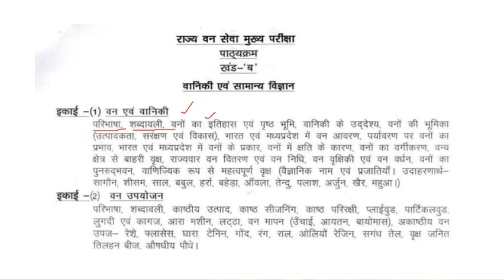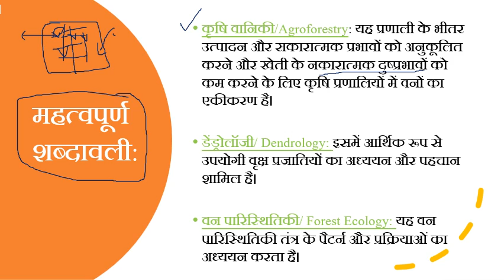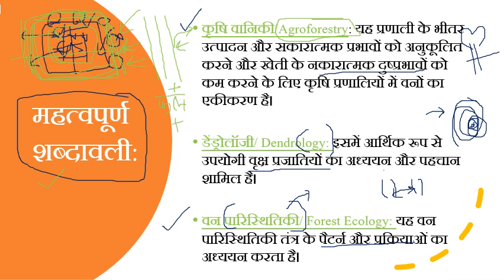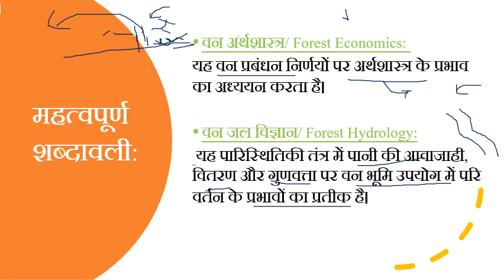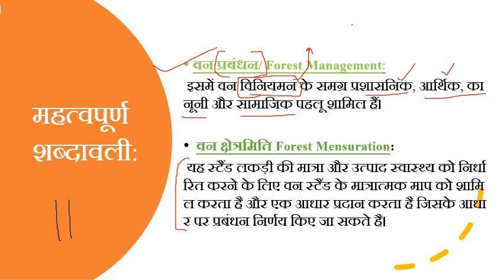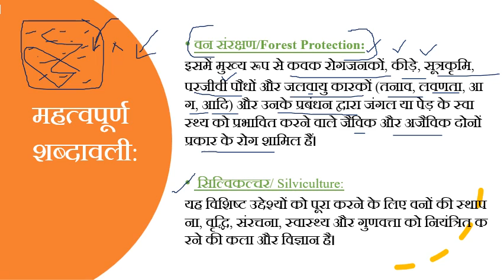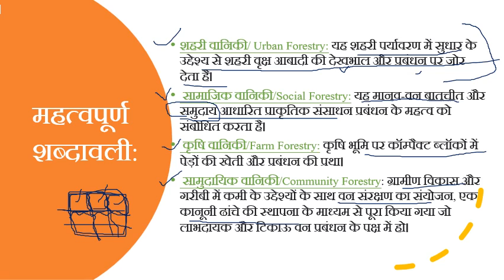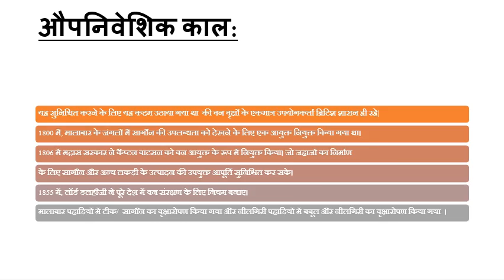मध्य प्रदेश वन सेवा मुख्य परीक्षा UNIT-1 संपूर्ण वानिकी हिंदी माध्यम में/महत्वपूर्ण शब्दावली/PART-1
इस वीडियो में भारत में वानिकी की महत्वपूर्ण शब्दावली, ऐतिहासिक पृष्ठभूमि शामिल है।
मध्य प्रदेश वन सेवा मुख्य परीक्षा 2021 के लिए वानिकी पाठ्यक्रम शामिल है।